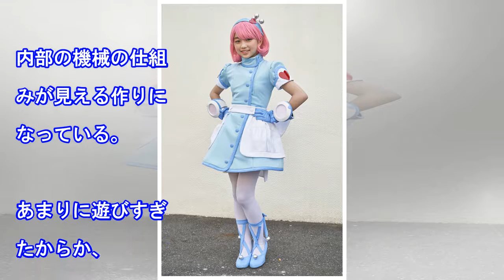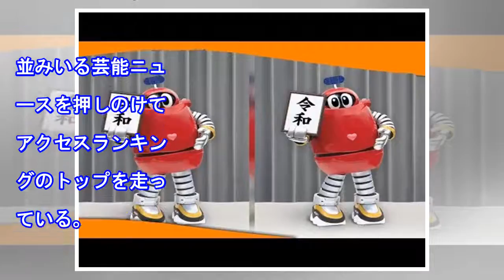３、４世代を迎える令和版は“ロボコン旋風”なるか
３、４世代を迎える令和版は“ロボコン旋風”なるか